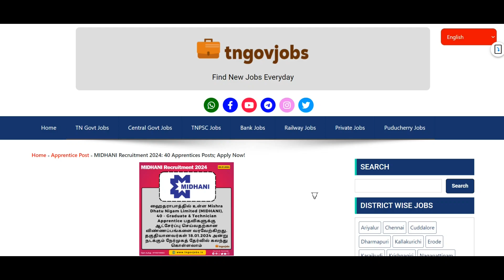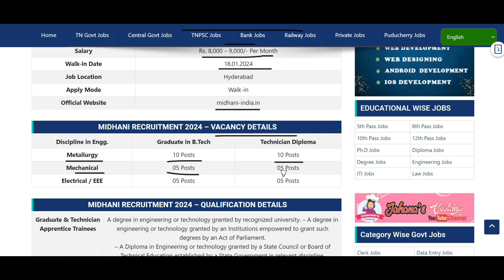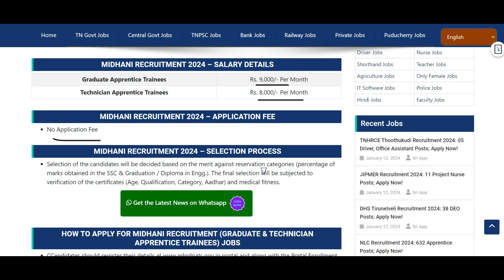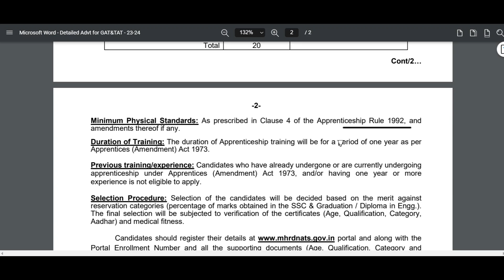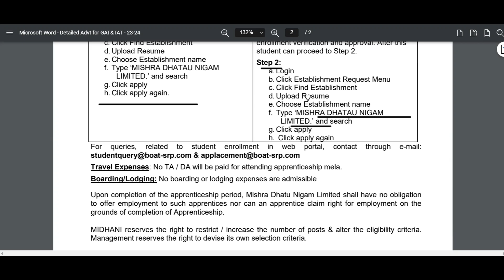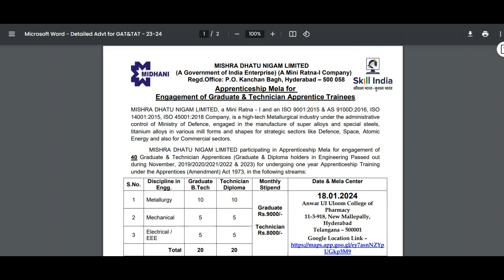MIDHANI Apprentice Recruitment 2024 | 40 Engineering & Diploma Posts | Tamil 👉TN GOVERNMENT JOBS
MIDHANI Apprentice Recruitment 2024 | 40 Engineering & Diploma Posts | Tamil 👉 TN GOVERNMENT JOBS👉TAMIL NADU GOVERNMENT JOBS